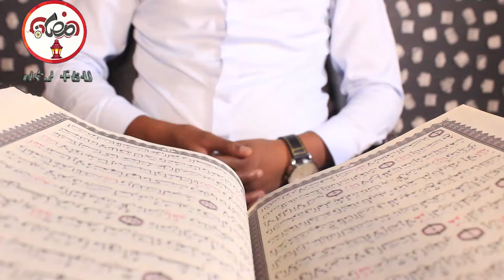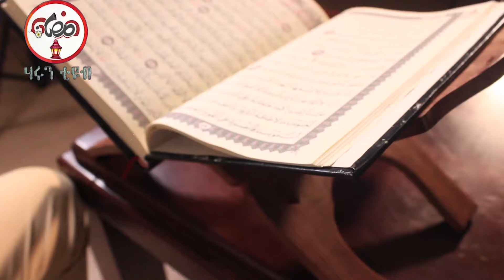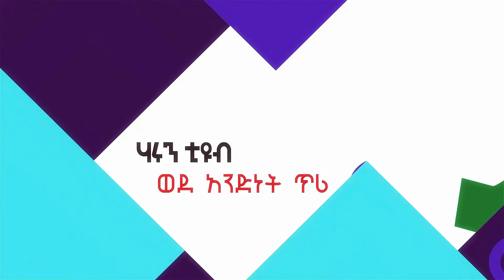ቶውፊቅ የሱፍ 1 የቁርዓን ጣእም በሙነሽዶቻችን ድምጽ